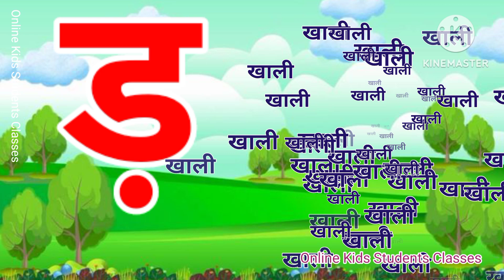हिंदीस्वरव्यंजन अ से अनार आ से आम, हिंदीवर्णमाला, अआइईउऊ, a se anar aa se aam, क से कबूतर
Online kids students classes - Learn your kids Nursery Rhymes, ABCD Alphabet, Numbers, Colours for kid's, Multiplication, Tables for kid's in easy way kid's learning videos.

Your query:

Hindi varnmala,
ginti,
aashiyana,
abcd alphabet,
anar aam,
abcd,
anaram,
anar,
हिंदी व्यंजन,